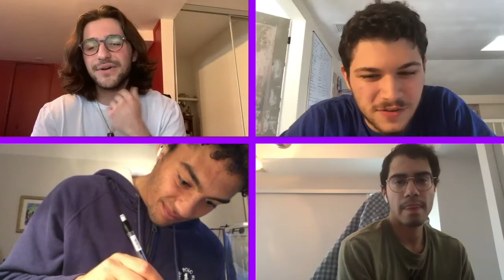How To Build A Social Presence Podcast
Big thank you to Eliot, Farokh and Manu (Swish) for coming on the show!

Swish: @goswish
Eliot: @eliot
Farokh: @farokh
Me: @buster